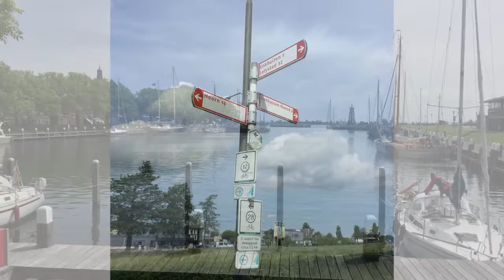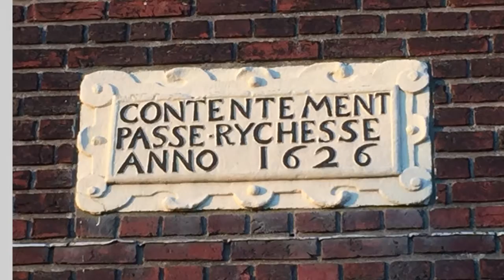Olanda bici&barca - 20.05.2017